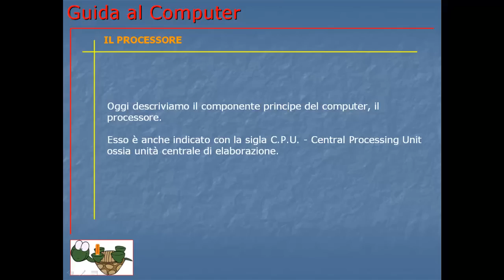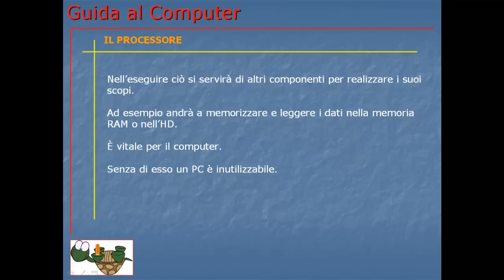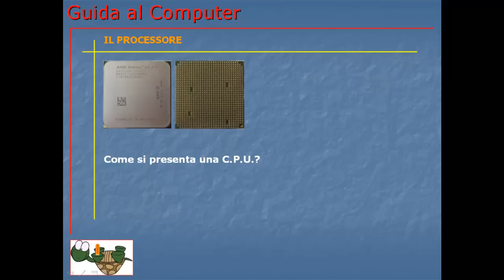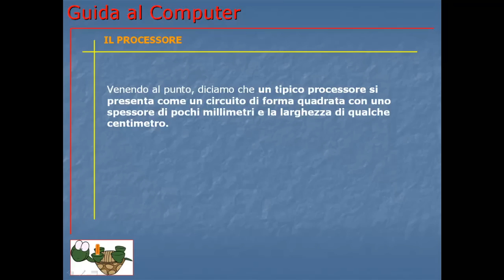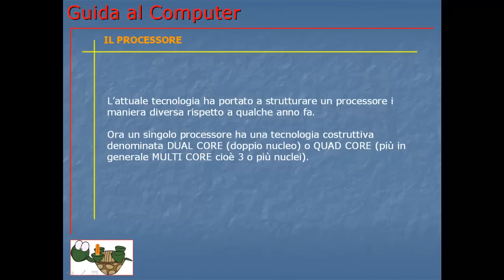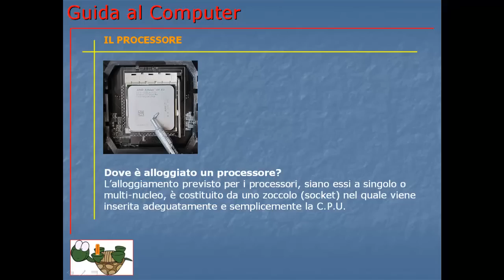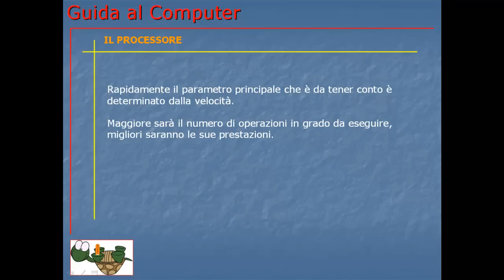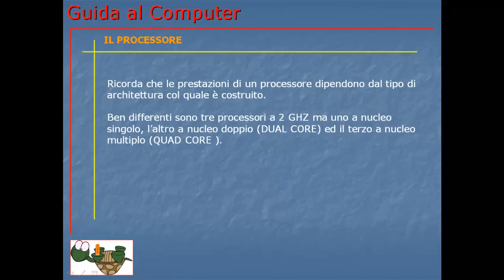Guida al Computer - Lezione 9 - Il processore.mp4